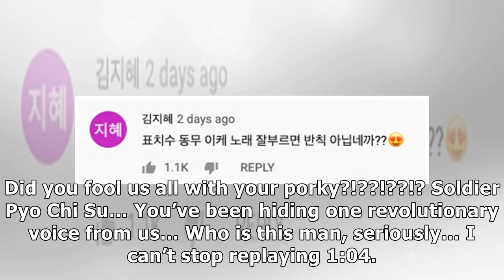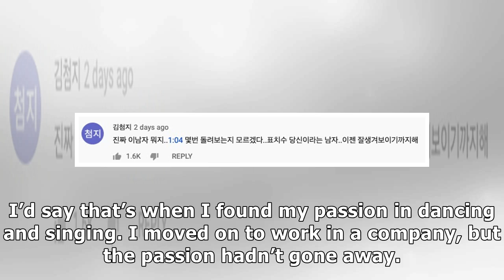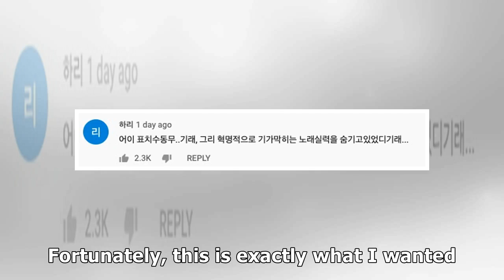Here's "Crash Landing On You" Actor Yang Kyung Won Singing... His Way On To Your Stan List